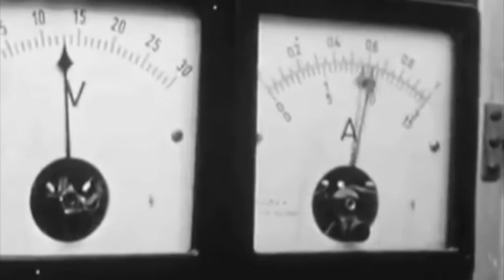Mariana çökəkliyində görün nə tapılıb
Dünyanın ən dərin çuxuruna son 100 ildə cəmi 4 nəfər gedə bilib. Ən son səyahət zamanı görün nəyə rast gəlinib.